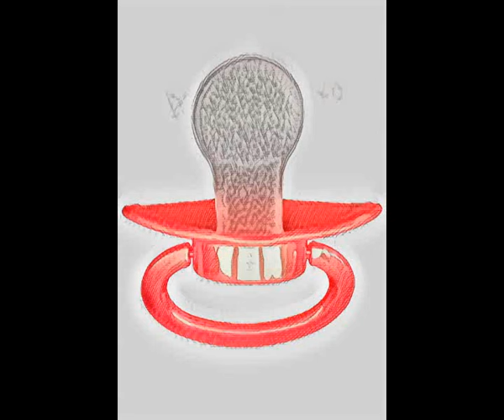Sissy Babykins Summer from Hell Part 1